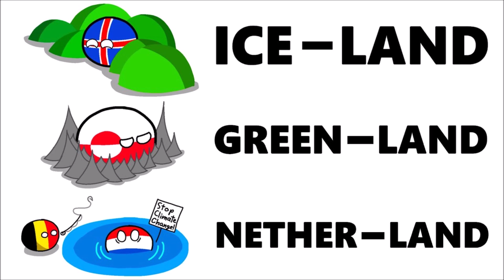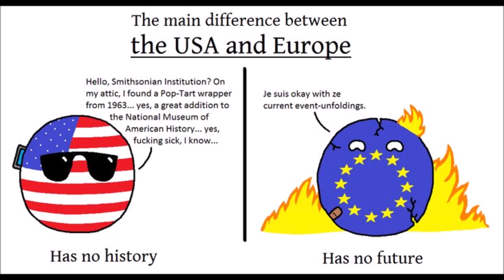Countryball memes at 2 am 😂🤣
Some countryball memes, I found in internet 😂